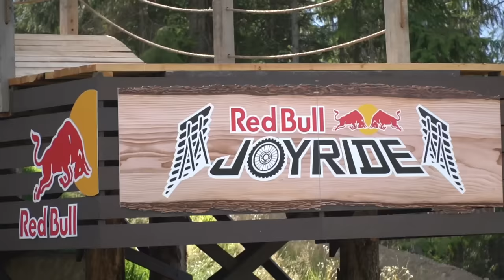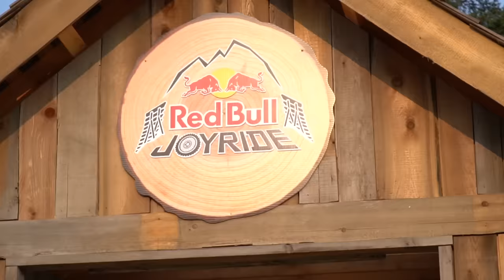RITORNO NELL' INCUBO - Red Bull Joyride 2024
Ritorno al Red Bull Joyride 2024 dopo l'infortunio peggiore della mia vita. L'incubo che ho vissuto lo scorso anno ha lasciato qualche insicurezza dentro la mia testa ma ho lavorato duro per arrivare a questo punto.

SGRASSANTE CATENA ERRECOM
COPRI-DISCO ERRECOM
LUBRIFICANTE CATENA ERRECOM